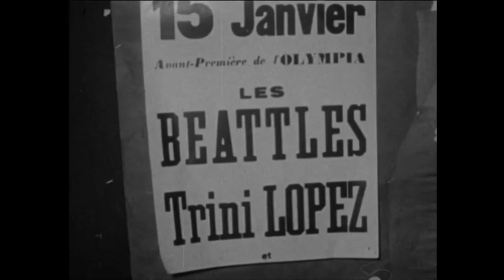The Beatles Live At The Cinema Cyrano, Versailles, France Wednesday 15/1/1964 (NEW HIGH QUALITY)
new high quailty version i fund on ap archive (LOGO CROPED OUT)
originally with no sound